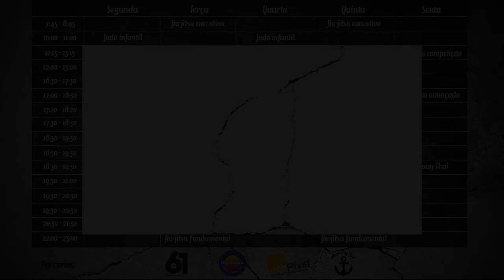Drill - Empurra e puxa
Drill para começar os aquecimentos do treino de Jiu-jitsu.